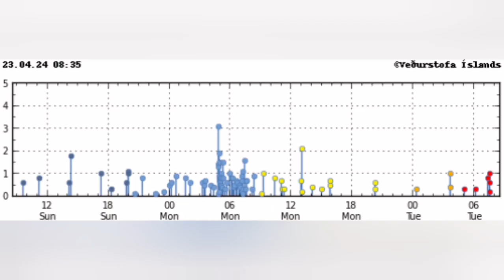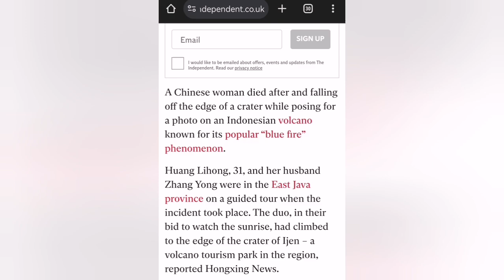Volcano: From Cooking Sausages To Falling Into Crater, Why People Risk Their Lives